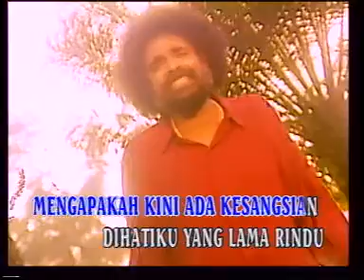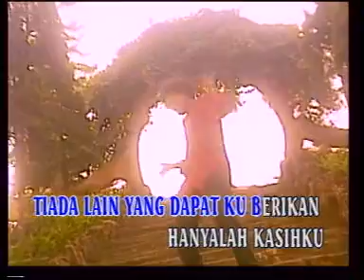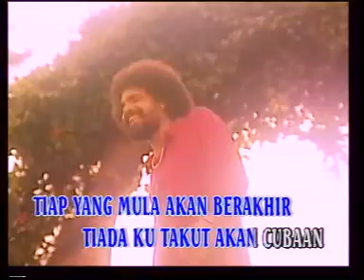Alleycats - Tiap Yang Mulia.DAT